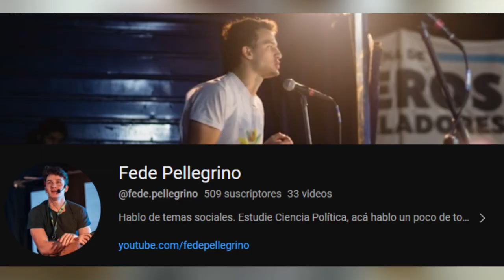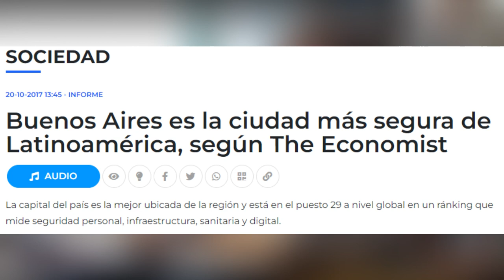🦁 RAMIRO MARRA HABLANDO de MEDIO AMBIENTE 🌱